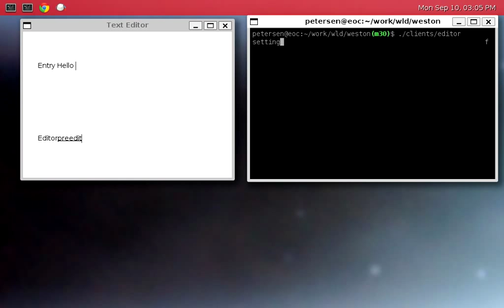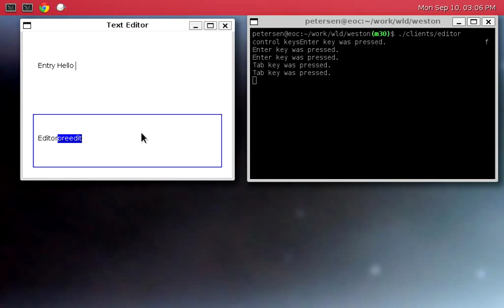Input method support in Wayland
This shows a simple text editor example for Weston, Wayland's reference compositor, interacting with a virtual keyboard.

The video demonstrates cursor placement, text selection, preedit handling and key event handling for anything not representable by the Wayland text_model.